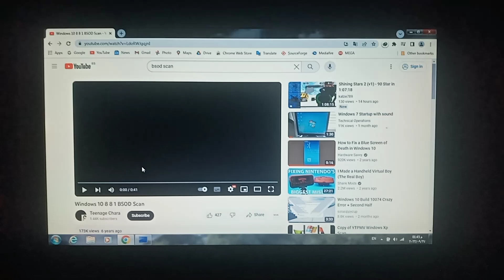BSoD Scan Has BSOD